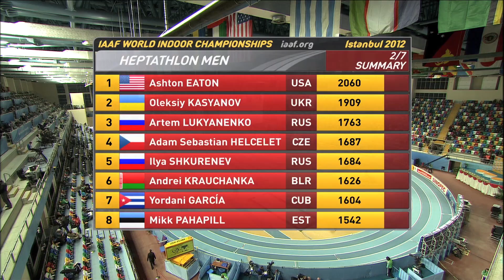Istanbul 2012 Competition: Heptathlon Morning Session - Ashton Eaton USA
IAAF World Indoor Championships Istanbul 2012: Competition: Heptathlon Morning Session - Ashton Eaton USA